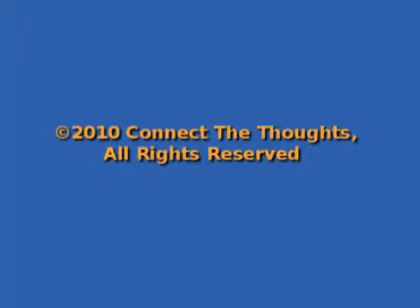Upper School Homeschool Curriculum - Ages 11 to Adult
About the Upper School Homeschool curriculum Program offered Connect The Thoughts - Our upper school program is for students ages 11 to adult. It presumes the student is already fairly literate. The way the lesson plans are designed, your students literacy is bound to improve as well. We expect the student to be doing school for about 4-5 hours every school day of the year. History, Science, Creative Writing and many many elective are available.  We also have separate videos on this site for each of the various areas that our curricullum covers. Our upper school curriculum is pretty self-contained, but does require some outside materials. We provide details on where to find these books and videos as needed during the courses.